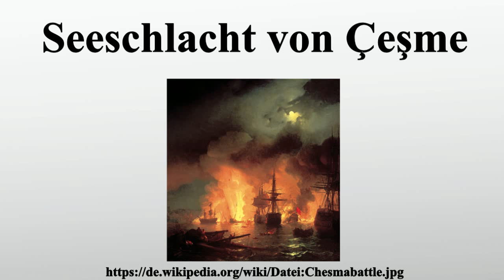Seeschlacht von Çeşme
Vielen Dank für Ihre Unterstützung:

Die Seeschlacht von Çeşme ereignete sich zwischen dem 5.Juli und dem 7.Juli 1770 in der Nähe der osmanischen Hafenstadt Çeşme.Sie war ein Teil der Orlow-Revolte in Griechenland, einem Vorläufer der späteren Griechischen Revolution, und die erste aus einer Reihe von siegreichen russischen Seeschlachten gegen das Osmanische Reich.

Bild-Copyright-Informationen
Urheber Info: Iwan Konstantinowitsch Aiwasowski (1817–1900) Alternative Namen Russisch: Иван Константинович Айвазовский (Ivan Konstantinovič Ajvazovskij) Armenisch: Հովհաննես Այվազովսկի Beschreibung armenisch-russischer Marinemaler Geburts-/Todesdatum 17. Juni 1817 19. April 1900 Geburts-/Todesort Feodossija Feodossija Wirkungsstätte Italien, Russland, Türkei Normdaten VIAF: 29803213 ISNI: 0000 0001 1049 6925 ULAN: 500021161 GND: 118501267 LCCN: n80103821 WorldCat